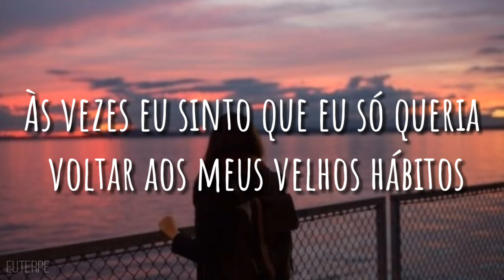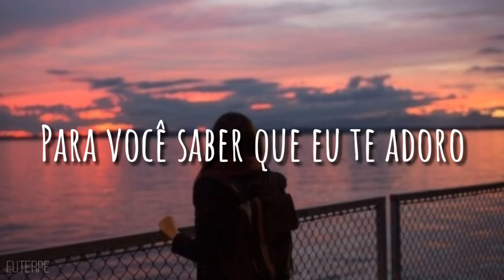Flaming Hot Cheetos - Clairo (Tradução/PT-BR)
Letra:

Sometimes I feel like I just wanna go back to my old ways
You're telling me I'm silly it's no fun in the old days
I'm such a romantic
I never remeber when things really happen
I guess you're attractive
Or something
Live in the moment that's what they told me
But whatever happened to when you would hold me
And hold me and hold me
Girlfriend or girl that is a friend
It's easy just to pretend
That we don't have something real
It just how we feel
We feel
Oh its just how we feel
How we feel

I'm feeling something, right? (6x)

I wanna be the one you think about at night
And I wanna be the one that you would put up a fight for
You know that I adore, that even when you're bored
 I'd buy you anything and everything
 I can't afford